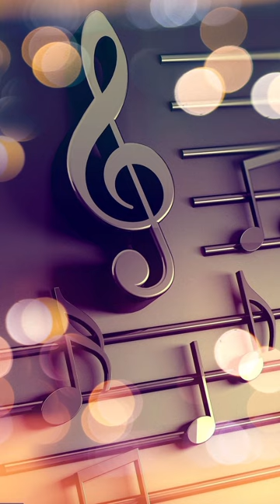Compilation music 🎵🎶music